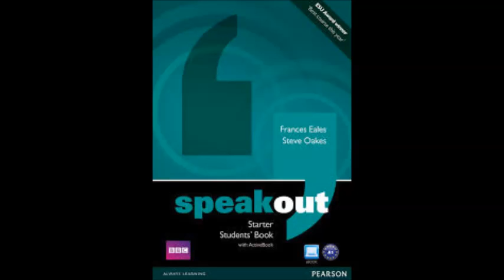S O STARTER UNIDAD 7 AUDIO 4